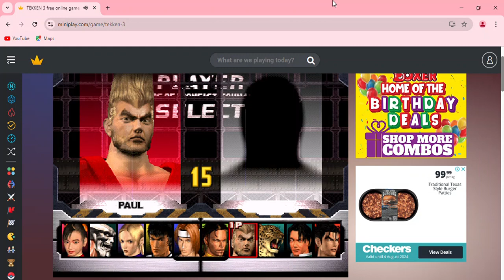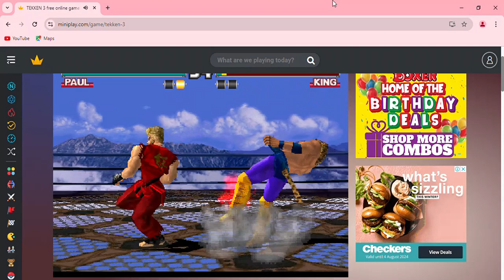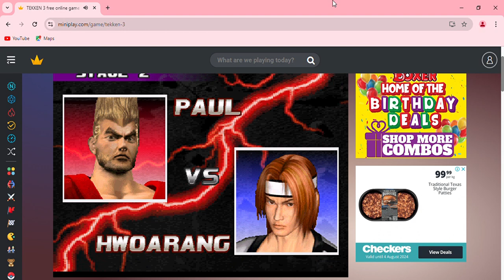TEKKEN 3 - gameplay Online PS1 Martial arts Fighting game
A fighting game made for the ps1. Now you can find it online.

free online game on Miniplay com